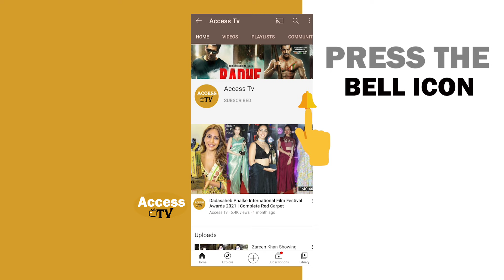Kataria Eviction Interview | Bigg Boss OTT S3 Grand Finale, React On Elvish Ka Latak, Munawar,Vishal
Kataria Eviction Interview | Bigg Boss OTT S3 Grand Finale, React On Elvish Ka Latak, Munawar,Vishal Pandey, Armaan Malik Slap Vishal Pandey,Sana Maqbul Winner Of Bigg Boss OTT s3 | Access Tv